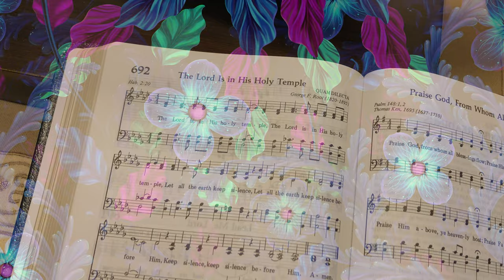The Lord is in His Holy Temple (performance)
The Lord is in His Holy Temple (Keep Silence)

Fascinating Factoid : This song can, technically, be accompanied using just your three basic 1, 4, 5 chords (i.e. G major, C major, and D major chords for this rendition which is in the key of G), although it sounds better with a sprinkling of 2, 3, and 6 minor chords.

Piano : Mike Rojas
Bass : Alex Al
Drums : Ricky Lawson
Flute Soloist : P.J. Perry
Playing the Melody : HymnalRevival